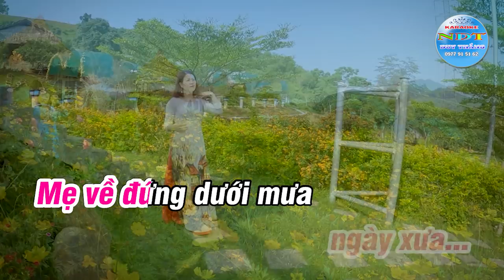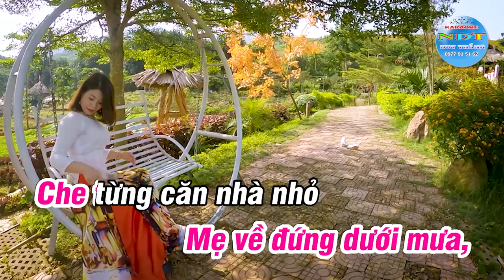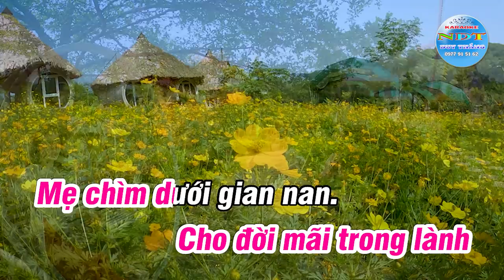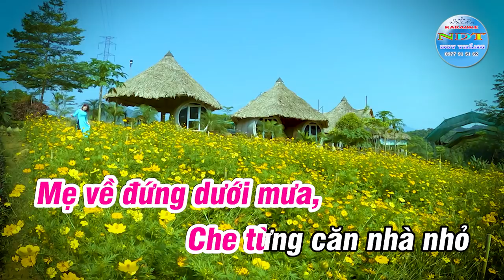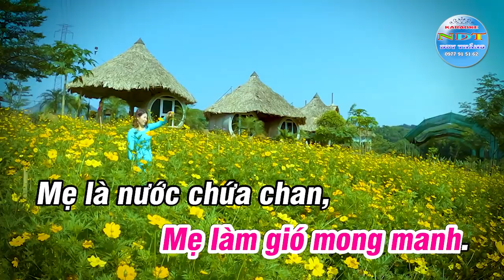Huyền Thoại Mẹ Karaoke Tone Nữ Duy Thắng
Tên bài hát : Huyền Thoại Mẹ
Sáng tác     : Cố NS : Trịnh Công Sơn
Thể loại      : KARAOKE